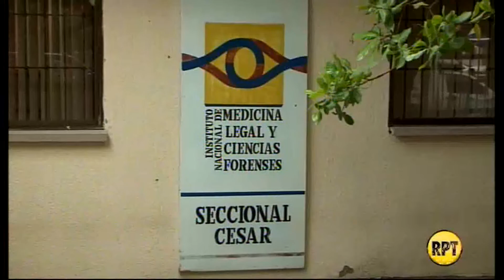Murió en carreteras del Cesar